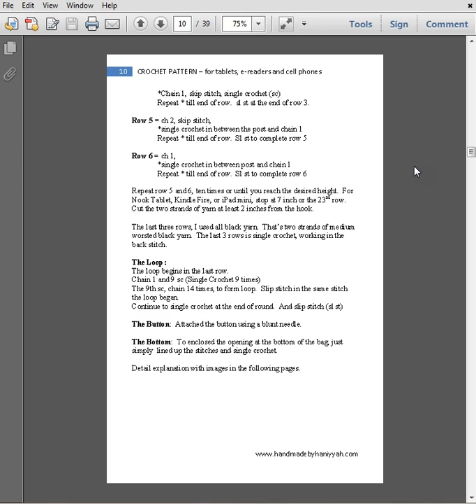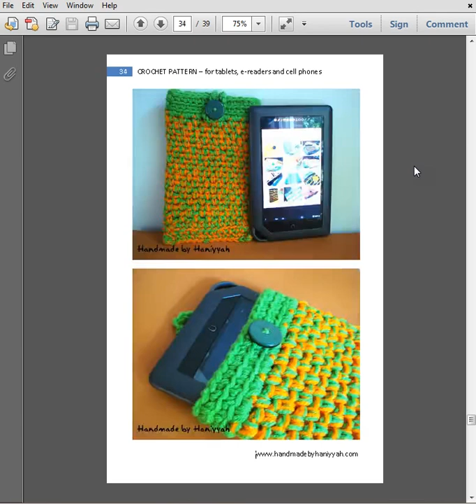Crochet Patterns for Tablets e-Readers and Cell Phones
A preview of what to expect of my new ebook.
Amazon Prime Member? download it for free